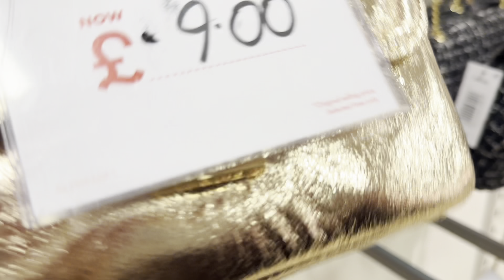matalan reduction 2024|| 70% off|| massive reduction on everything || life in the uk